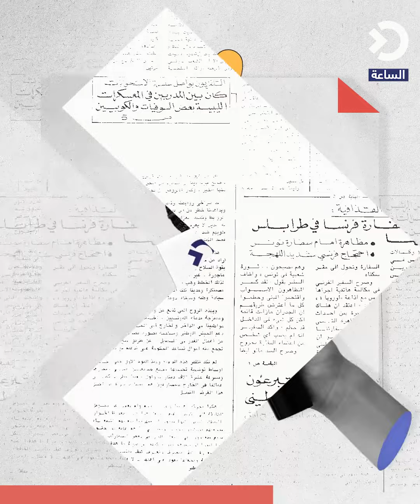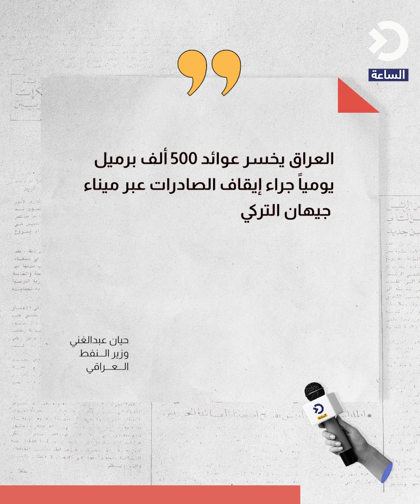هل وجد العراق بديلاً عن جيهان التركي؟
منصة إخبارية منوعة تهتم بالشأن العراقي والقضايا الإقليمية والدولية المؤثرة
شعارها